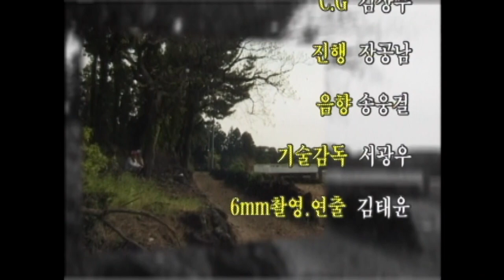[제주 4.3 그날의 기억] 4.3증언 _ 애월읍 장전리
4.3증언 _ 애월읍 장전리
   [서북청년단 만행과 무장대 습격, 후유장애 관련 증언]